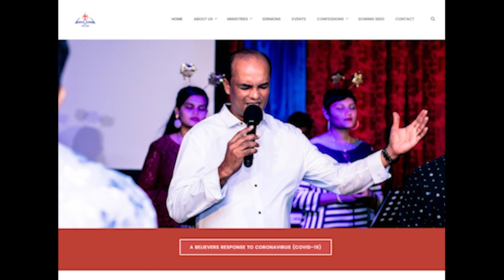God's two Creations - Part 1